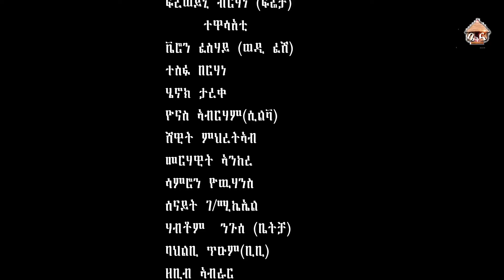New Eritrean Movies 2024 🌟🌟September 15, 2024